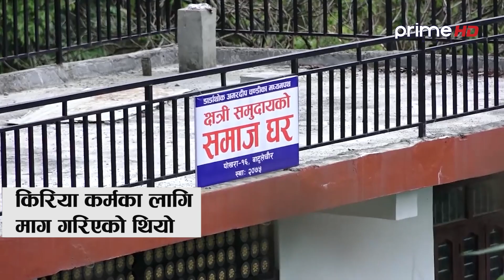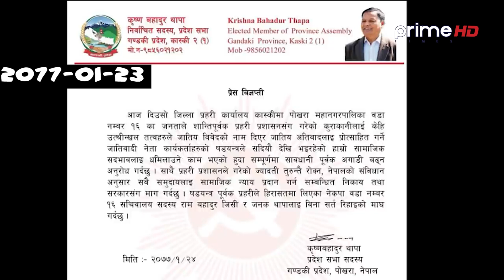MV Ep_15 पोखरामा एमालेका उम्मेदवार बिवादित, गठबन्धनमा कांग्रेसकै असन्तुष्टि Raghunath Wagle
Program: MIDDLE VOICE Ep-15
 Researcher/ Presenter:  Raghunath Wagle
Video By: Prime Times Television (HD)
CAMERA PERSON
Vijay Gurung
More Useful Links :